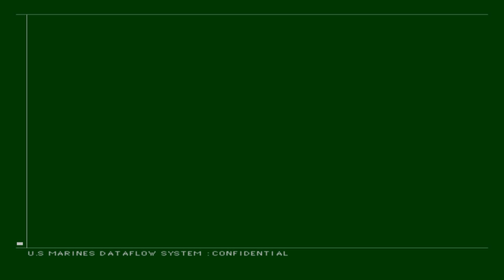metal gear solid 2 sons of liberty holds pcsx2